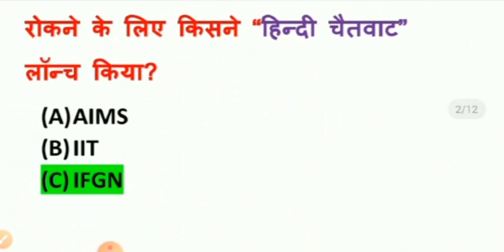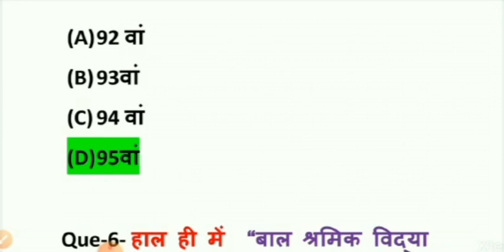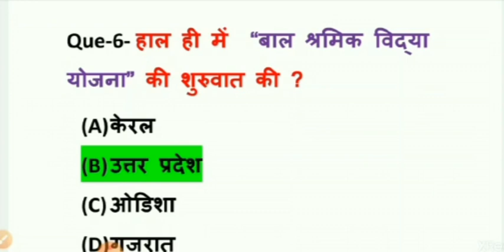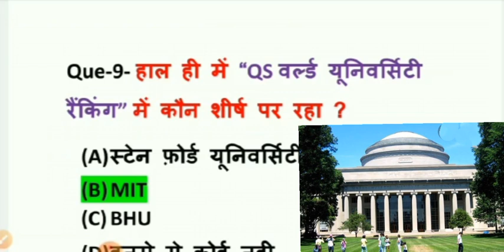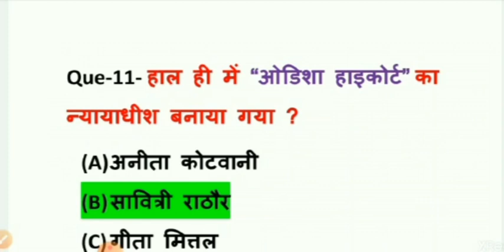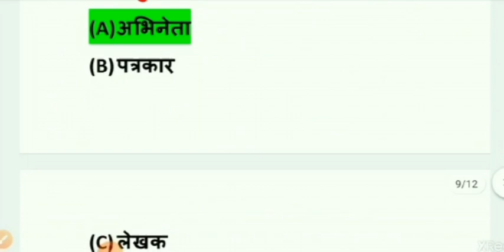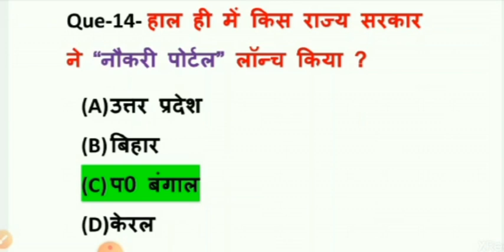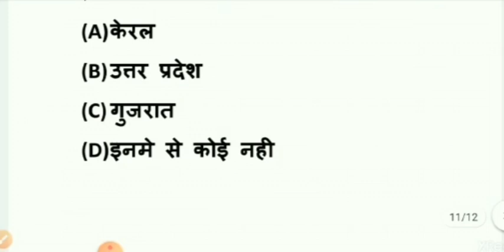infiniteonlineclasses Daily current affairs,13 June current affairs,today current affairs By prachi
Daily current affairs morning 6 am